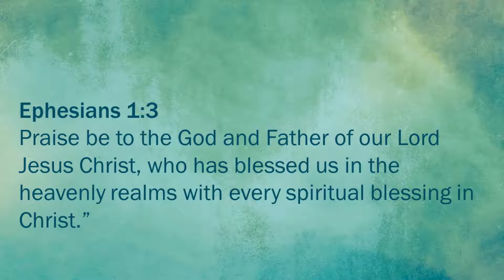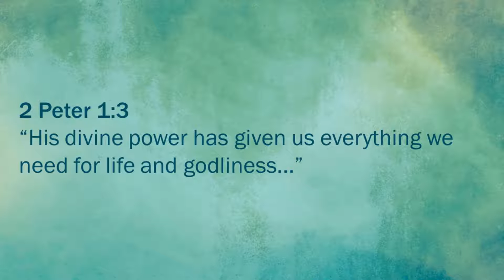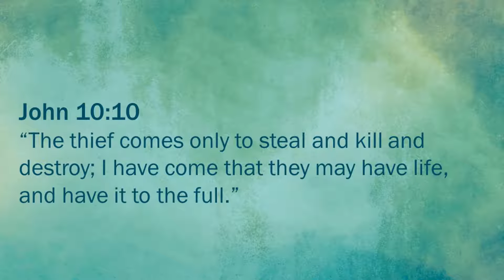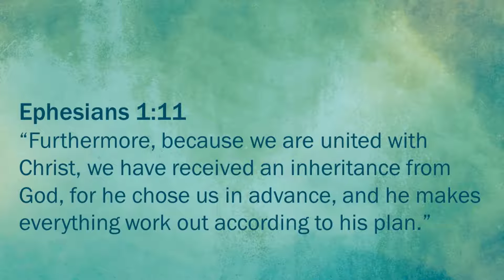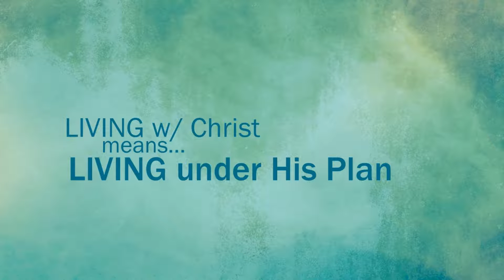This is Living (Part 1) Living on your own vs. Living with Christ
Remember living underneath your parents roof? You had everything you needed to live a good life. Making it on your own is difficult. So it is with living with Christ vs. Living on your own.